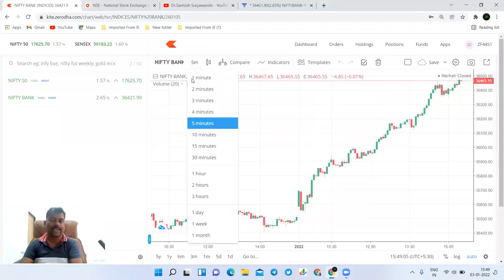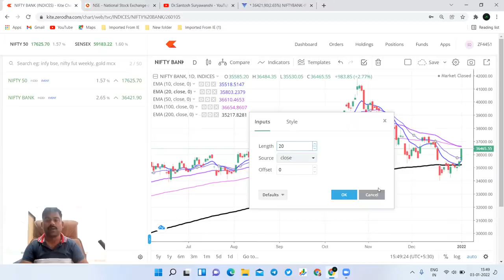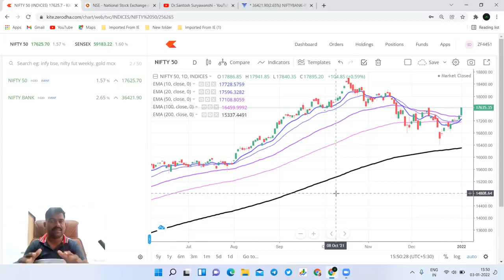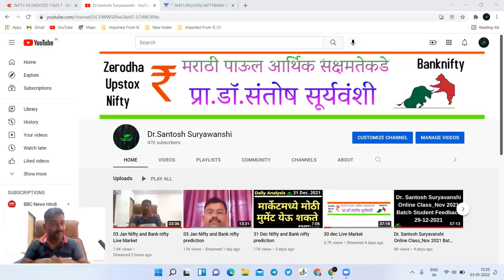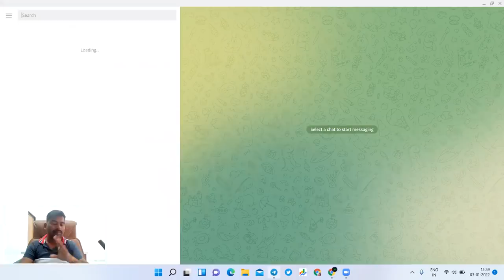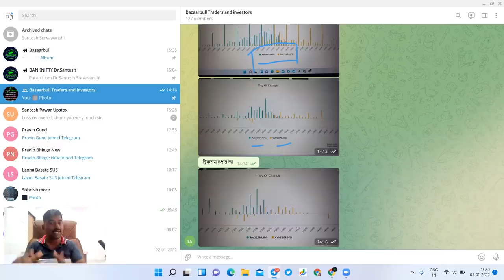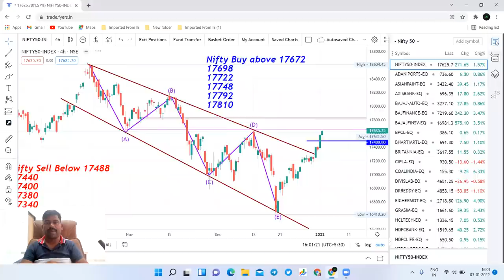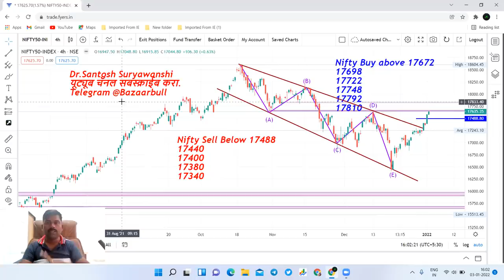03 Jan Nifty and Bank nifty prediction मंगळवारी देखील बाजारात तुफान तेजी.